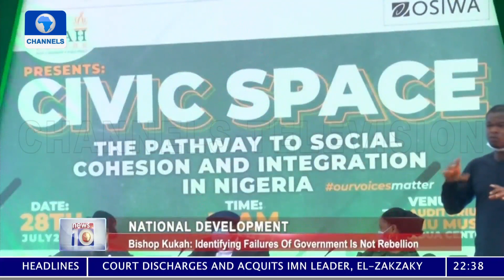Identifying Failures Of Government Is Not Rebellion - Bishop Kukah